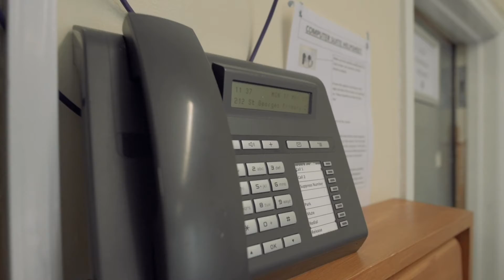A Day in the Life of a Techie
Follow hi-impact technician, Jamie Gray, as he walks you through St. Georges Primary School on his daily routine.